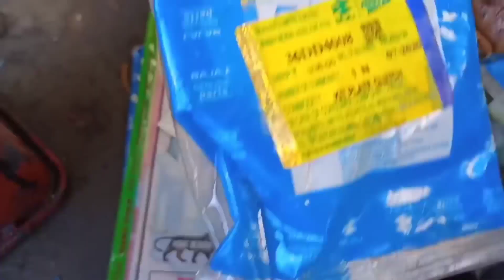বাজাজ প্লাটিনা বাইকের ফুল ইঞ্জিন ফিটিং কিভাবে করব ফুল ডিটেইলস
আমার ওলড চ্যানেল হিন্দি sajir bike guru আমি হিন্দিতে ভিডিও বানাই যেকোনো বাইকের ভিডিও
যেমন ওয়ারিং প্রবলেম সিডি আই কয়েল রেগুলেটর চার্জার আর্মিচার কয়েল কিভাবে চেক করে নতুন বাইক এর ডিটেইলস যেমন (হিরো /টিভিএস/ ইয়ামা/ সুজুকি /হোন্ডা /বাজাজ)/ যেকোনো বাইকের সমস্যা আমি ভিডিওর মাধ্যমে দেখাও
আমার কাজই হচ্ছে বাইকের আমি একজন বাইক মেকানিক যদি আপনারা আমার হিন্দিতে ভিডিও পেতে চান তাহলে সাজির বাইক গুরু হিন্দি চ্যানেল কে সাবস্ক্রাইব করুন অল দ্যা বেস্ট নিচে লিঙ্ক দিলাম চ্যানেলের👇sajir bike guru YouTube channel